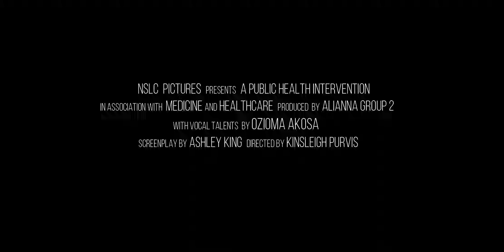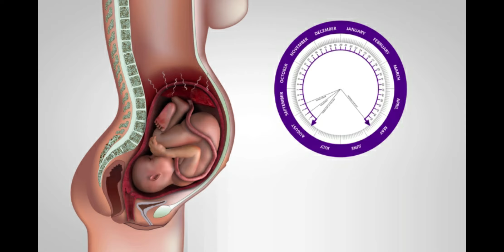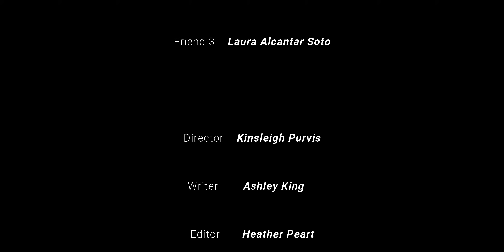NSLC Public Health | Prenatal Care - Alianna Group 2